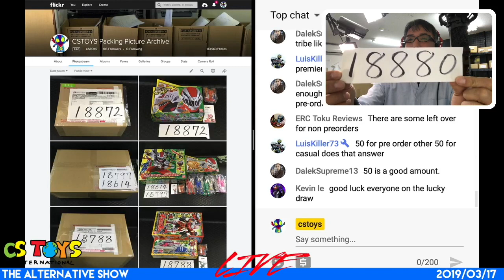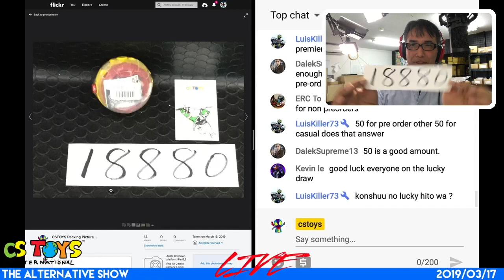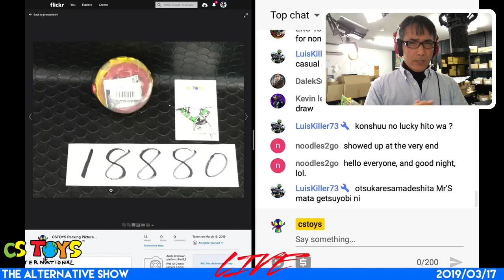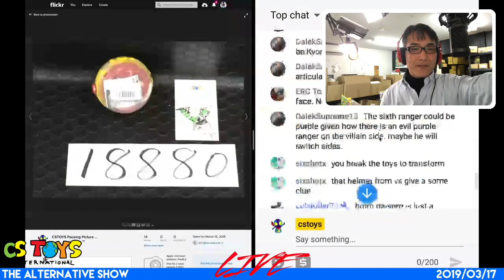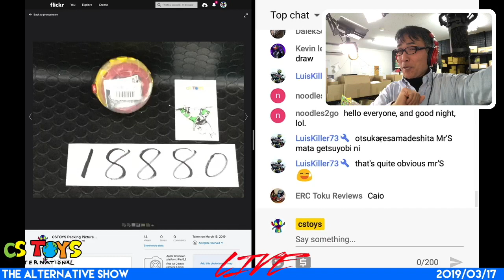Lucky Draw: #18880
What is "Lucky Draw"?

Every weekend we pick one lucky invoice number from what our customers purchased for the week, and the lucky winner gets our 500 yen CSTOYS Gift Card (a discount code) you can use as a 500 yen discount on their next future purchase.

[NOTE] Registration is required at our store to use the code.